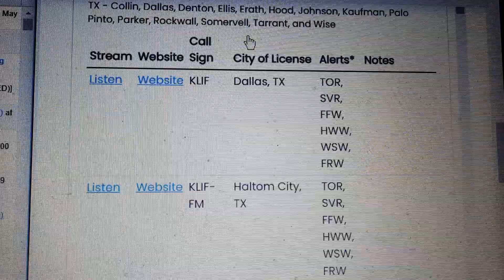Severe Thunderstorm Warning on WBAP during the Chris Krok show